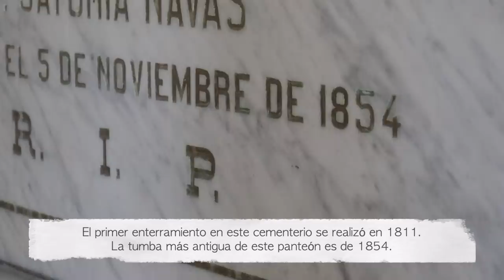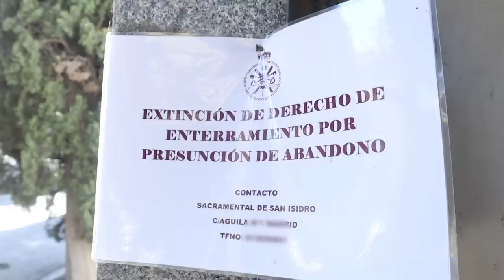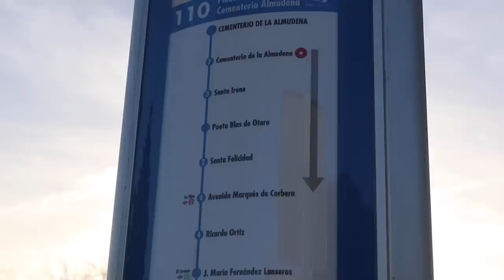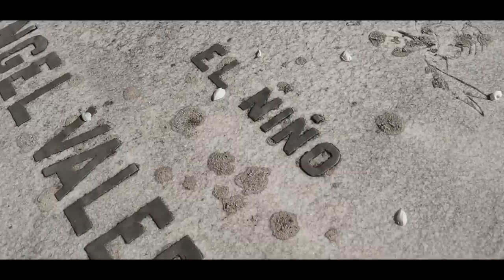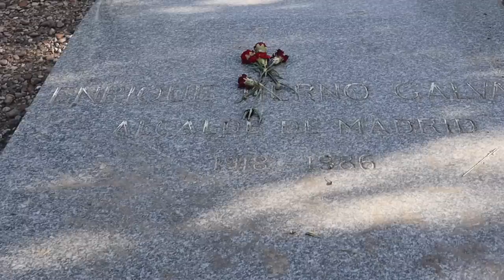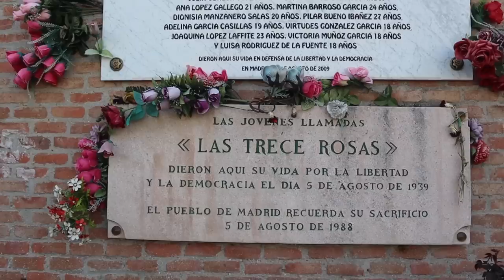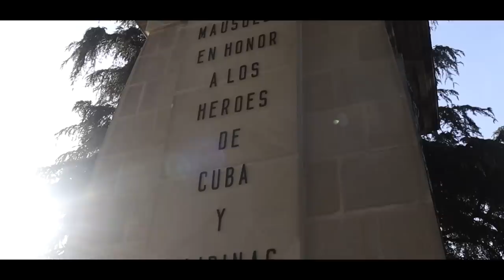Visité el CEMENTERIO MÁS GRANDE de EUROPA | AndyGM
El cementerio más grande de Europa está en Madrid y nunca había ido😱
Pocas veces me impresiona tanto un lugar como lo hizo éste. Además también visité el cementerio más antiguo de Madrid, conocido como el cementerio de los nobles. Totalmente recomendable si visitáis Madrid 😉

//¿QUIERES VER TODAS MIS RECOMENDACIONES?

DIRECCIÓN POSTAL (paquetes, no cartas) SÓLO DHL:
Andrea Giménez; ID Nr: 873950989
Packstation 280; 12347 Berlin
¡Hola a todos! Soy una estudiante española pero vivo en Berlín ya que aquí estudio mi carrera. En este canal encontraréis info a tener en cuenta si estáis pensando en estudiar/vivir en Alemania, tips desde mi experiencia personal y, por supuesto, vídeos de repaso de alemán :) Me haría muy feliz que te quedaras por mi canal y me acompañaras en cada vídeo. Nos vemos por aquí :)